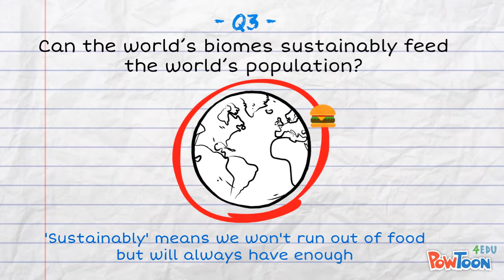Sustainable Biomes - Key Inquiry Questions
A video looking at the inquiry questions set out for this unit in the syllabus